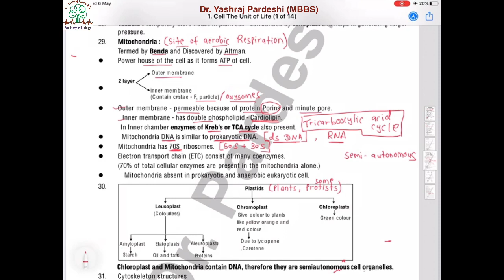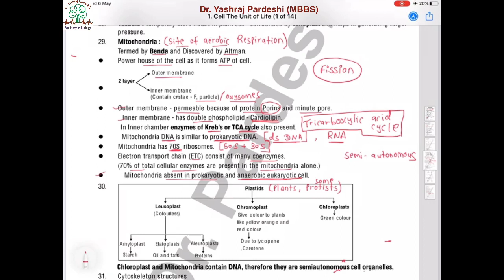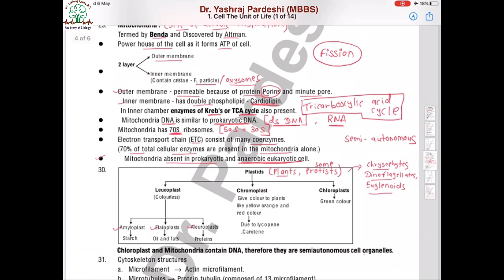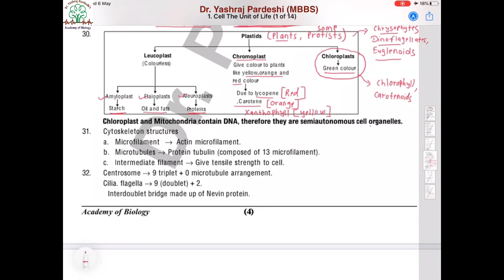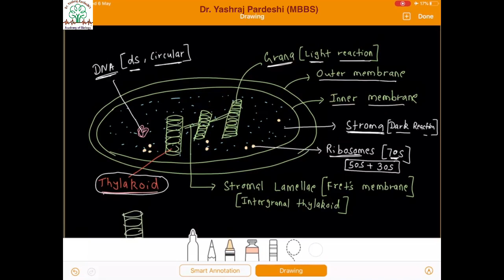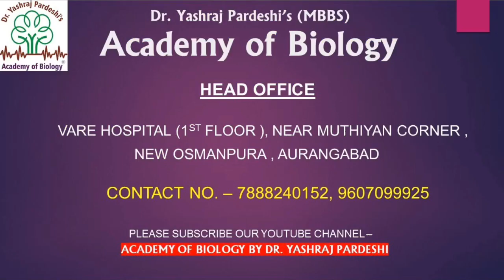Cell : The unit of life - NEET Class 11th (Lecture 7)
This lecture includes following topics:
a) Mitochondria
b) Plastids